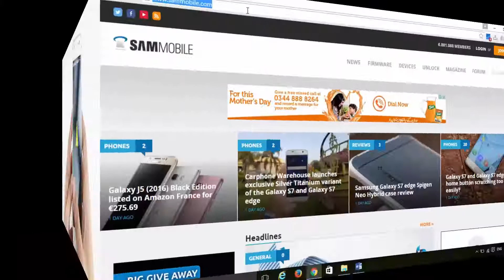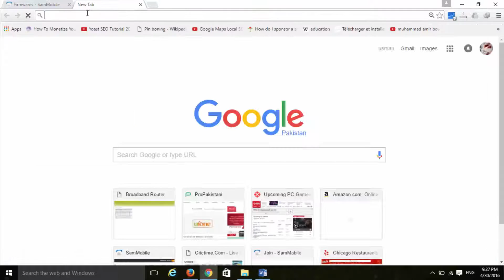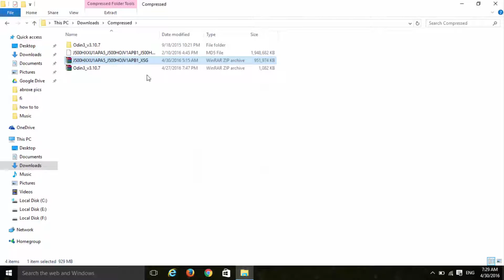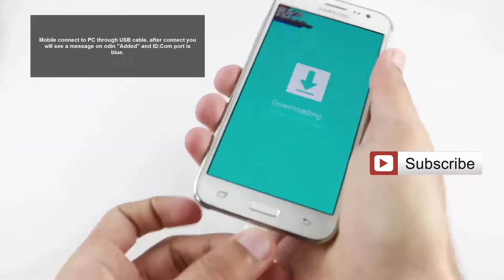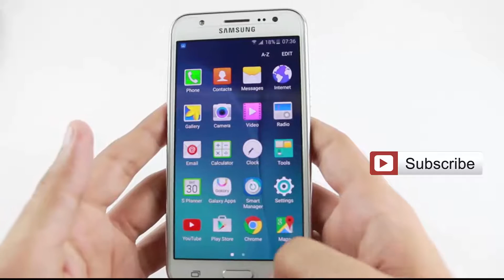[Work 100%] How to UnBrick All Samsung Mobiles Models!!!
We are Using these Items for Making Videos You can buy from here best deal Cheapest.
Canon 70D
Blue Microphones Yeti USB
Softbox Light
[Work 100%] How to UnBrick Custom binary blocked by frp All Samsung Mobiles Models!!!